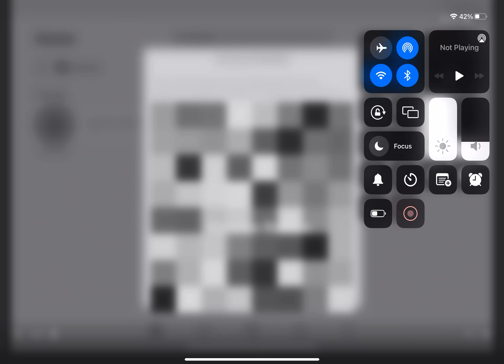Roblox 🤭😩🥺🥺😭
My acc band